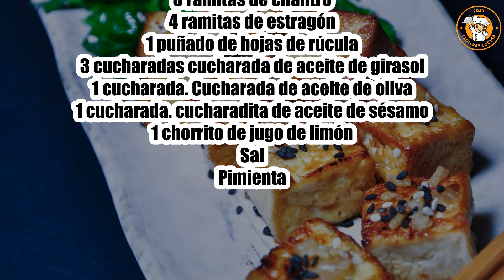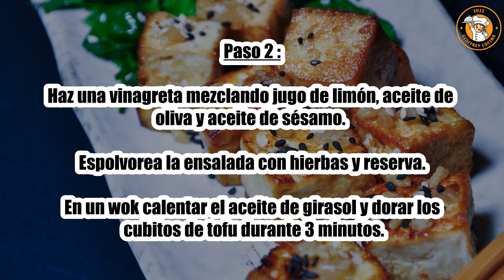Receta : tofu frito y ensalada de hierbas frescas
Hola a todos, hoy recettescooking.com os presentamos la siguiente Receta : Ensalada de tofu frito y hierbas frescas

TIEMPO TOTAL: 20 minutos
Preparación: 15 minutos
Tiempo de cocción: 5 minutos

Ingredientes :

400 g de tofu firme
1 manojo de cebolla
1 cucharada. cucharada de salsa de soja reducida en sal
1 cucharada. sopa nuoc-mâm
1 diente de ajo
1 manojo de perejil
1 ramo de perifollo
1 manojo de cebollino
0,5 manojo de eneldo
8 ramitas de cilantro
4 ramitas de estragón
1 puñado de hojas de rúcula
3 cucharadas cucharada de aceite de girasol
1 cucharada. Cucharada de aceite de oliva
1 cucharada. cucharadita de aceite de sésamo
1 chorrito de jugo de limón
Sal
Pimienta

Paso 1: Cortar el tofu en cubos y marinarlos en salsa de soja y nuoc-mâm con ajo machacado y cebolla picada.

Lavar, secar y recortar los ramos de hierbas. Picar las cebolletas, mezclarlas con las demás hierbas.

Paso 2: Haz una vinagreta mezclando jugo de limón, aceite de oliva y aceite de sésamo. Espolvorea la ensalada con hierbas y reserva.

En un wok calentar el aceite de girasol y dorar los cubitos de tofu durante 3 minutos.

Paso 3: Espolvoréalas con la marinada y continúa cocinando por 2 minutos.

Coloca el tofu sobre papel absorbente antes de servir con la ensalada de hierbas.